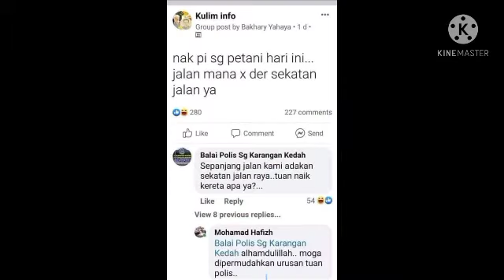Meme Tu Tu Tu#4